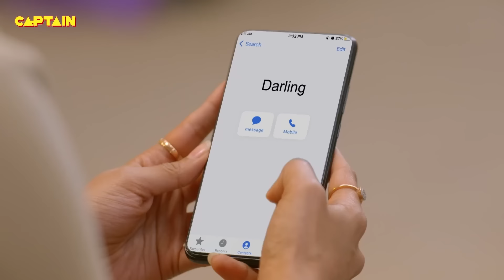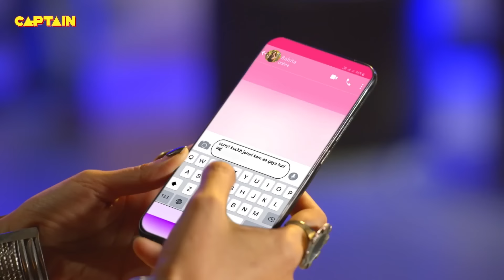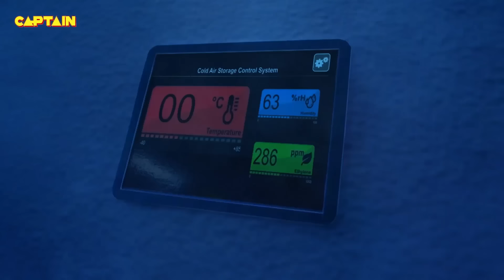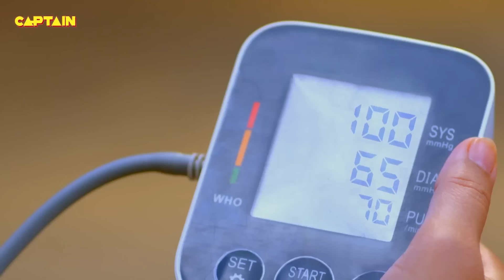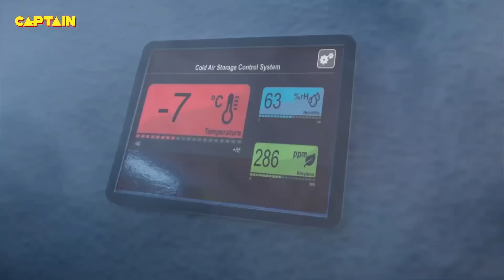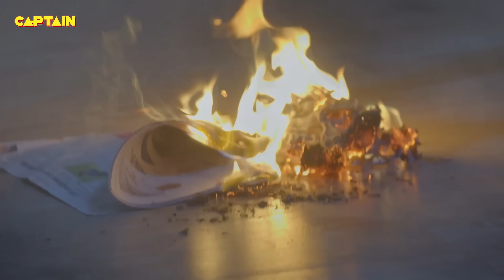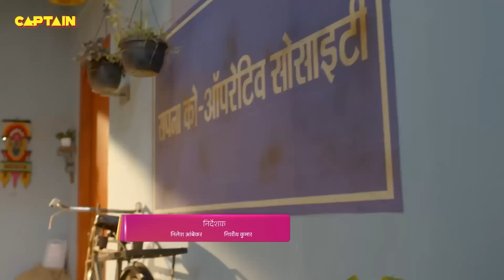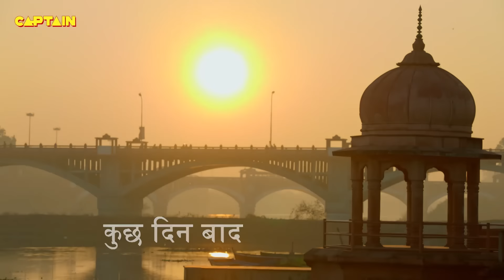Haseena का अपहरण कर के डाल दिया जब उनको फ्रीजर में || Best Of Maddam Sir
Haseena का अपहरण कर के डाल दिया जब उनको फ्रीजर में || Best Of Maddam Sir 661-664